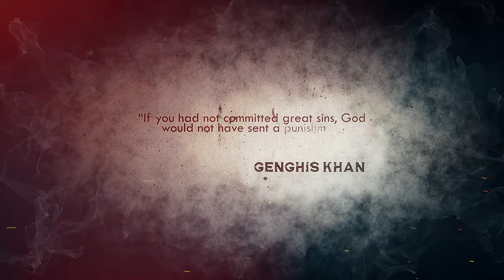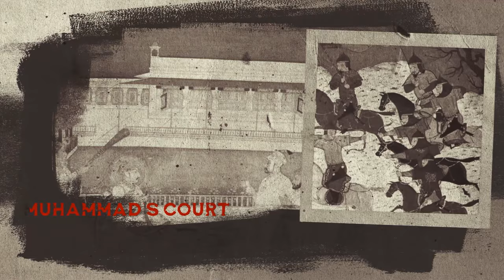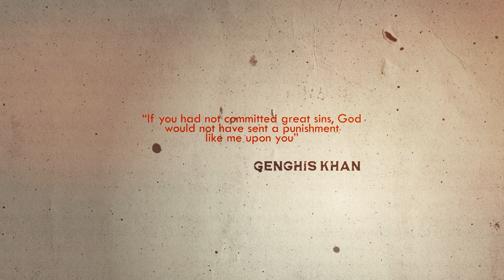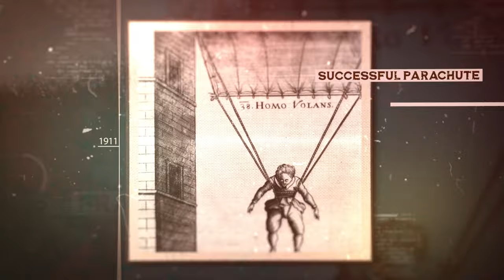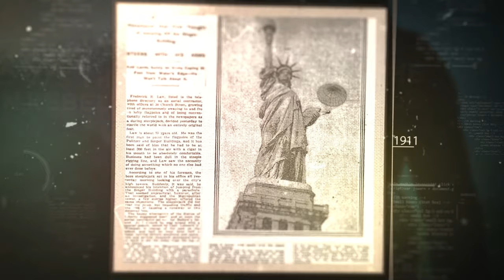The Biggest Losers in Human History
In this video, we'll take a look at some of the biggest losers in human history. From daring conquerors to strategic masterminds to bold rulers, these individuals and groups have faced major setbacks and losses. Join us on this journey through history to discover the stories behind these infamous losers.

Genghis Khan: His Conquests, His Empire, His Legacy (Book) :
The Cognitive Challenge of War: Prussia 1806
Jena Auerstadt: The Triumph of the Eagle (Great Battles of the First Empire)
Lasalle-the Hussar General: the Life & Times of Napoleon's Finest Commander of Light Cavalry, 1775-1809
Buy a parachute:
74inch Dual Line Parachute
Chinese Flag :
Macedonian ethnic Flag
Double Sided Greece Flag

0:00 Intro
0:58 The Bold Ruler who challenged Genghis Khan
04:44 A Great Loser
07:40 The Dummy who Invented a parachute
10:48 The Biggest Loser in Chinese History
13:26 The Battle of Gaugamela